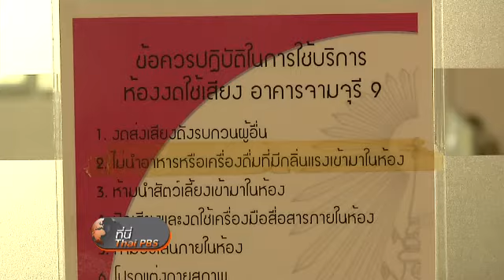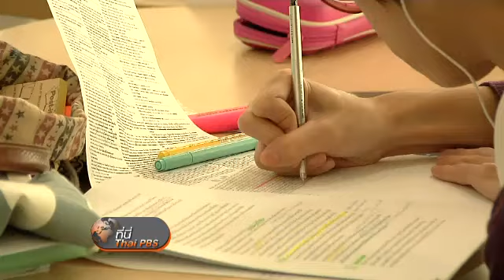นักศึกษาอ่านหนังสือในร้านกาแฟ